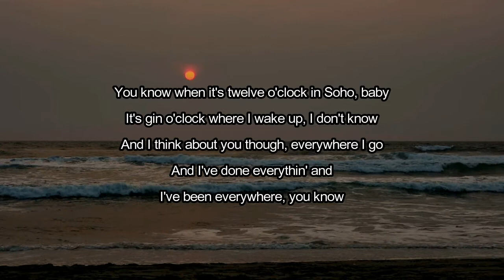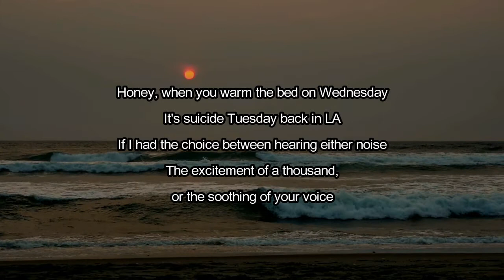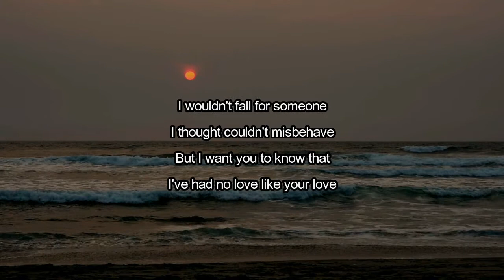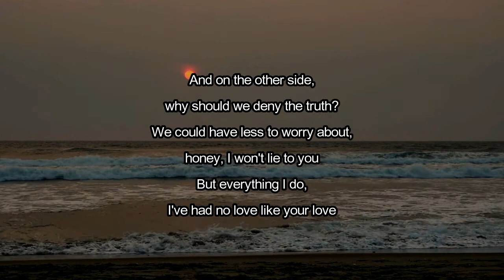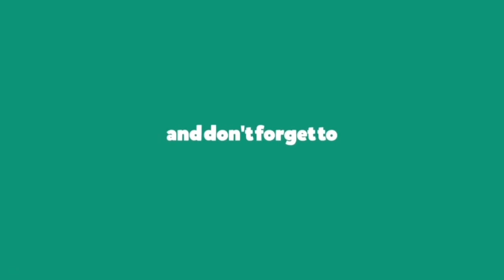Hozier - Nobody (Lyrics)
Nobody by Hozier
Album: Wasteland, Baby!

Nobody Lyrics:

You know it is twelve o'clock in Soho, baby
It's gin o'clock where I wake up, I don't know
I think about you though, everwhere I go
And I've done everything and I've been everywhere you know
I've been fed gold by sweet fools in Abu Dhabi
And I've danced real slow, the Rockettes on dodgy molly
But I've had no love like your love
I'm nobody
I'd be appalled if I saw you ever try to be a saint
I wouldn't fall for someone I thought couldn't misbehave
But I want you to know that I've had no love like your love
Honey, when you warm the bed on Wednesday
It's suicide Tuesday back in LA
If I had the choice between here and Illinois
The excitement of a thousand hors d'oeuvres soothing up your voice
At first chance, I'd take the bed warmed by the body
Woo, I once won my hands over a burning Maserati, woo
Still I've had no love like your love
From nobody
I'm on the other side while we deny the truth
We could have less to worry about, but honey I won't lie to you
And everything I do I've had no love like your love